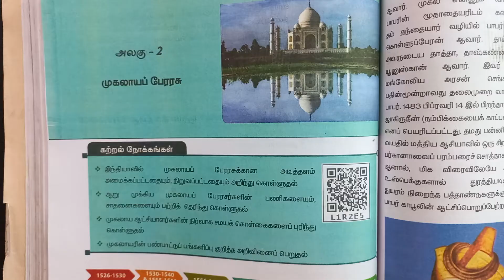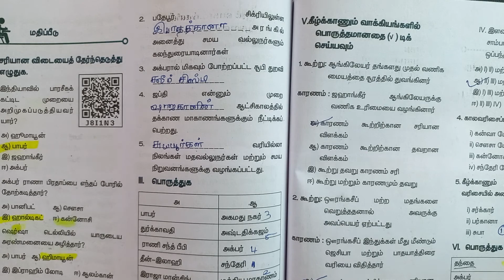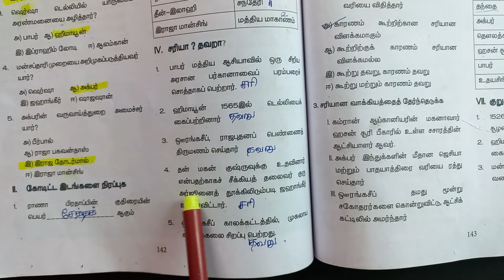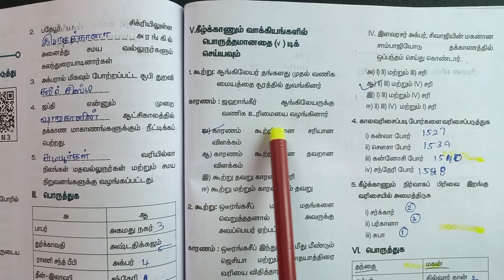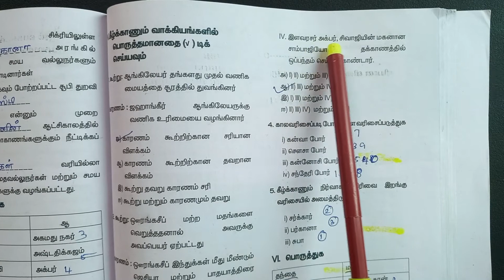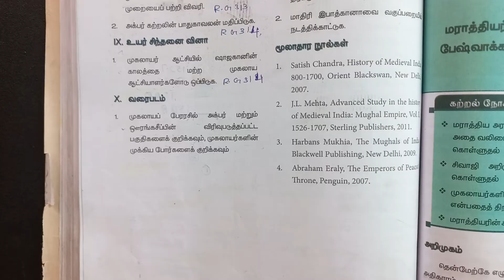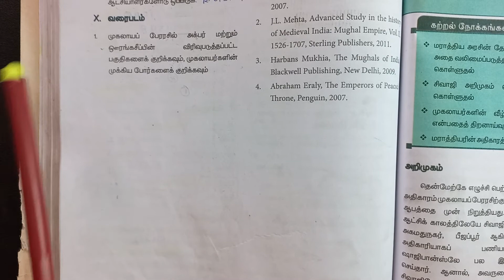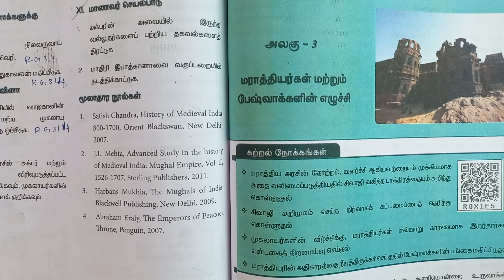7th | Social Science book back questions and answers Term 2 | 2 முகலாயப் பேரரசு